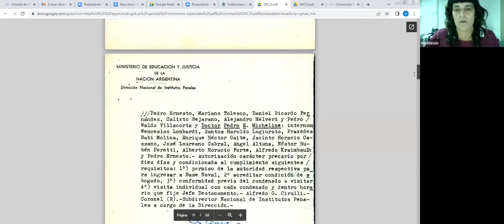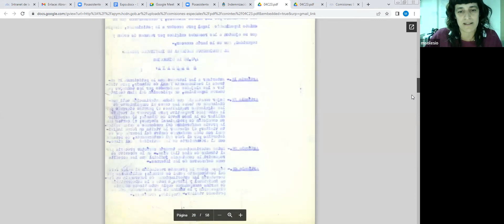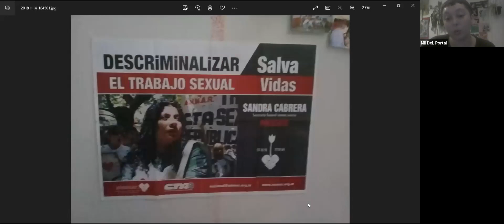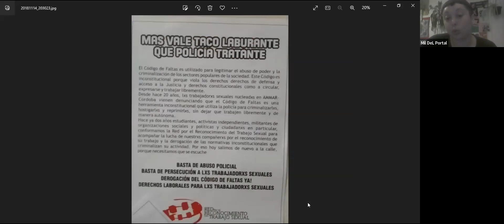Abran los Archivos. Presentación Trabajos Integradores Finales de sus Egresadxs. Jornada 26 Sept.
Abran los Archivos

Presentación de los Trabajos Integradores Finales (TIF) de la Diplomatura en Gestión Documental y Administración de Archivos Públicos de la EPyG

Palabras preliminares a cargo de Ximena Simpson, secretaria de Extensión de la EPyG, y Mariana Nazar, coordinadora de la Diplomatura.

Jornada 1, lunes 26 de septiembre:

Mariela Solesio: Comisiones investigadoras del Congreso: La identificación como garantía de derechos

Juliana Cabrera: Identificación y clasificación en el Archivo Histórico Parlamentario de la HCDN: primeros pasos para cumplir con la triple función de los documentos y realzar el valor patrimonial de nuestra historia legislativa

María Alejandra Sotelo: El Archivo de Boletines Aeronáuticos en Archivo de Boletines, División Publicaciones Aeronáuticas de la Fuerza Aérea Argentina

María Godoy:  Proyecto de creación del Archivo Histórico (Museo Histórico y Numismático) en el Banco Nación

Camila Martinez: Diseño de un Plan de Conservación Preventiva Integral en los depósitos del Archivo General de la Provincia de Santa Fe - Sede Rosario

Mil Del Portal: Proyecto gestión documental y archivo de la Asociación Civil AMMAR Córdoba.

Moderador: Andrés Pak Linares